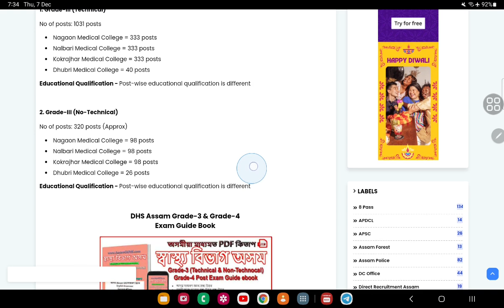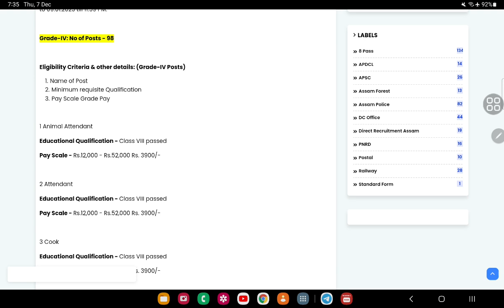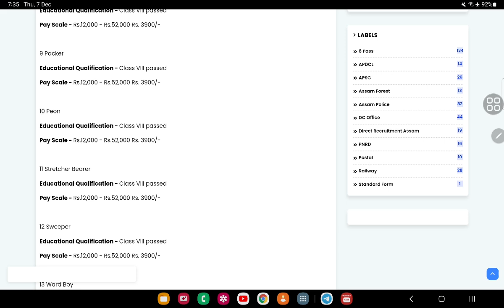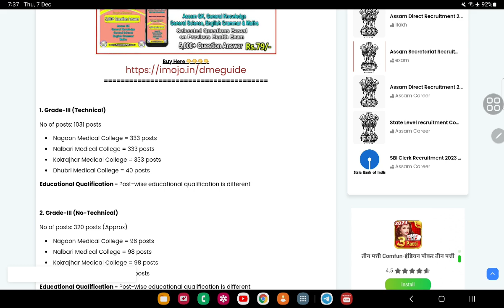স্বাস্থ্য বিভাগত পুনৰ আবেদন, Assam Health Department Recruitment, DME Online Apply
Assam Direct Recruitment Exam eBook PDF  ৰ লিংক 🔗